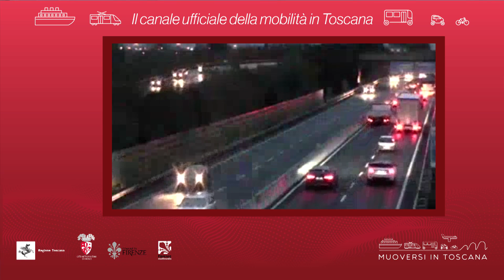Muoversi in Toscana - Edizione delle 19 del 25 febbraio 2021